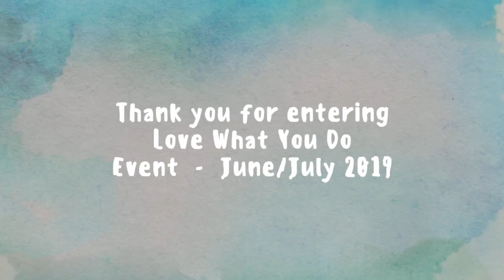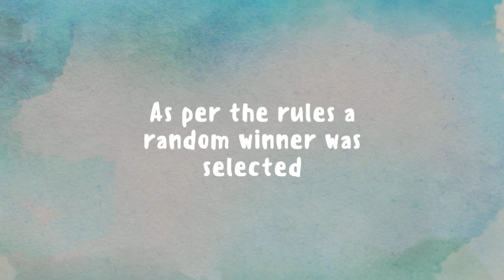Love What You Do Winner's Announcement - June/July 2019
Thank you for entering the regular Love What You Do Event.  All of the entries were beautiful.  As per the rules a random winner was selected.

Check out the showcase video of all the entries and see who the winner is :)